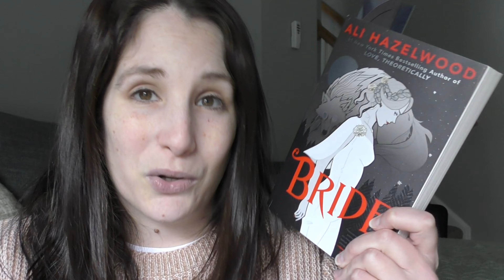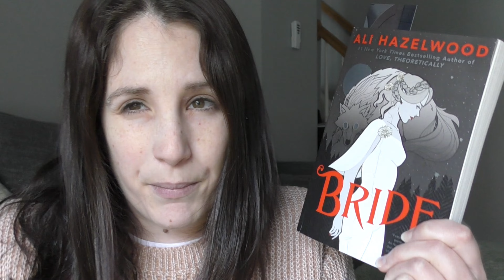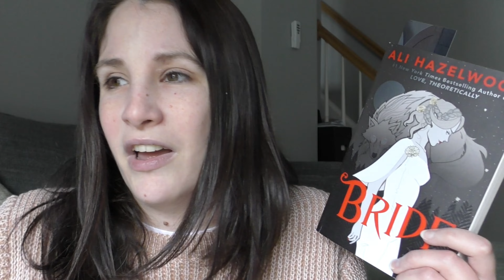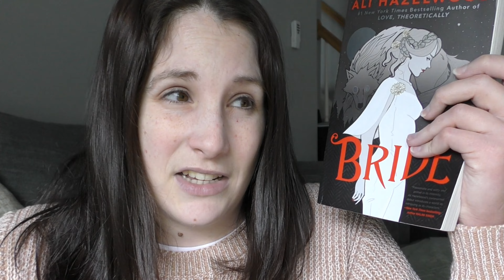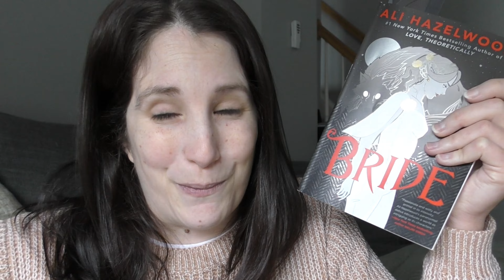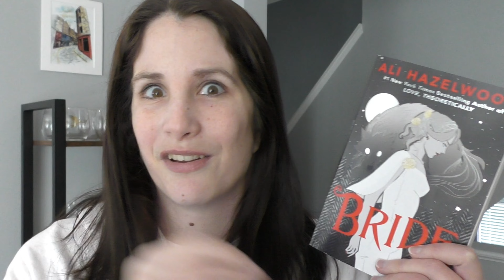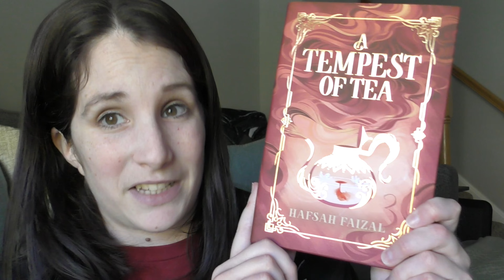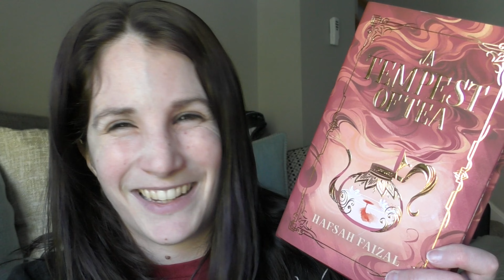Reading Some Popular Vampire Books! | Reading Vlog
I was in the mood for some vampire books! And had some ones I was looking forward to on my TBR, so here we are :)
Let me know what you think of these books if you've read them or if you have any recommendations!